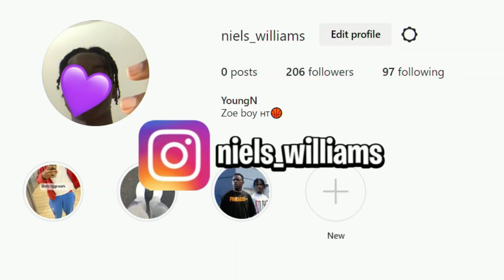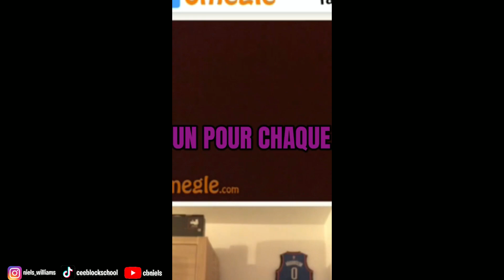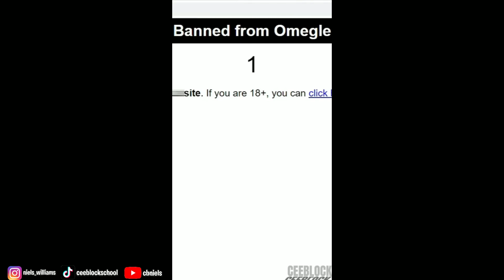IL SE FAIT HACKER ET BANNIR D'OMEGLE... (compilation Omegle TikTok)